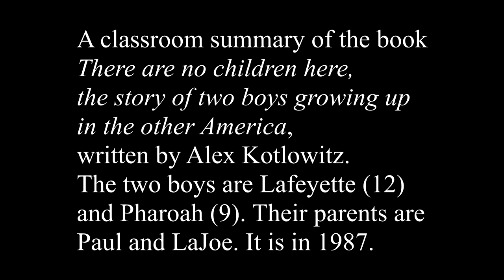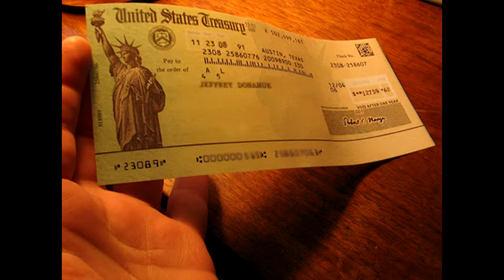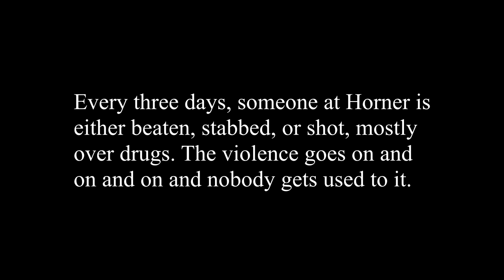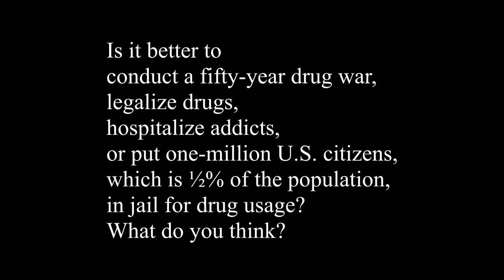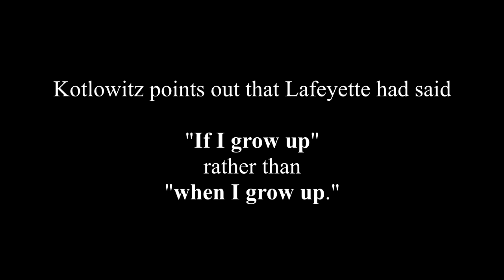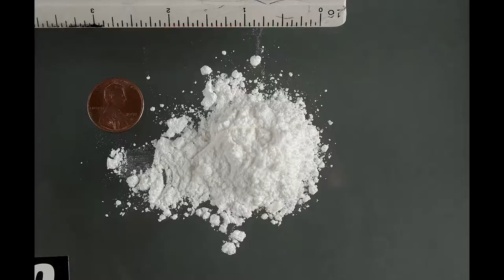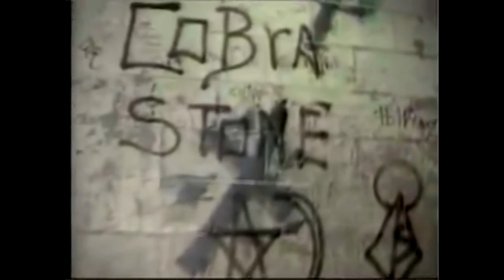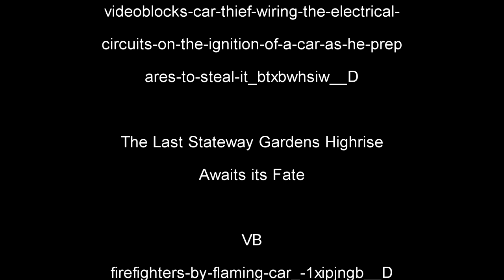Classroom summary of There are no children here, by Alex Kotlowitz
For the list of videos about human nature and human civilization, see HumanismWeb.net. The narration is contained in my book “Human nature, worth, and civilization,” by Robert Dalling. for a classroom summary of How the other half lives, by Jacob, A. Riis, which was published in 1890.